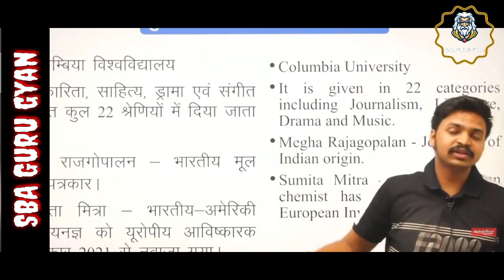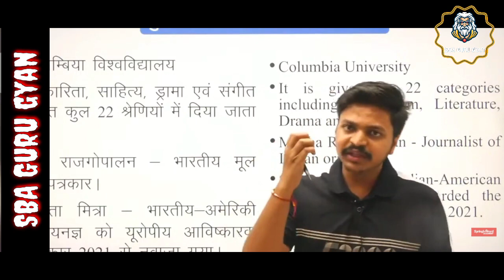Springboard current affairs magazine | Ras Upendra Sharma sir | इंतजार हुआ खत्म जल्द मिलेगी बुकलेट!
New Batch Information -
लाइव + रिकार्डेड बैच स्टार्ट 20 /07 /2021
RAS pre live batch start 27 July 2021
Ras pre live + recorded batch start 05/08/2021

* The Notes hub - 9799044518 ,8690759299 , 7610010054 , 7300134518